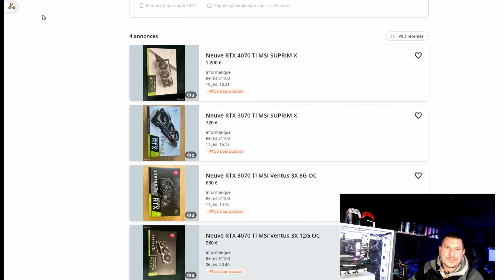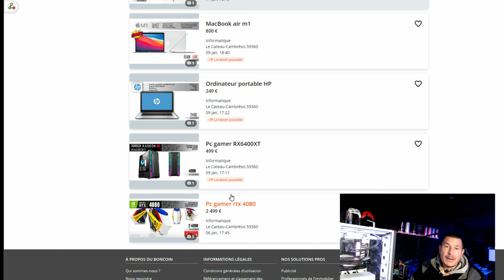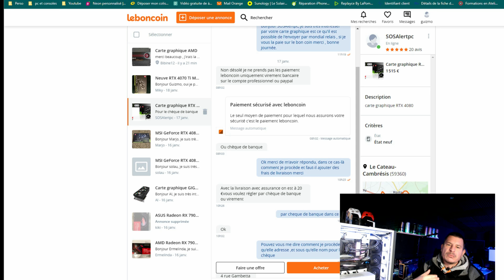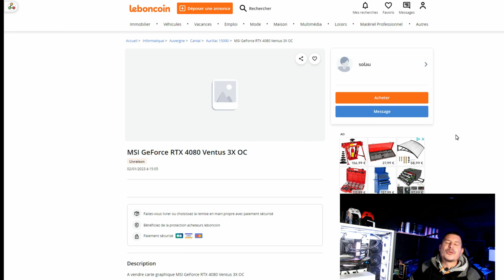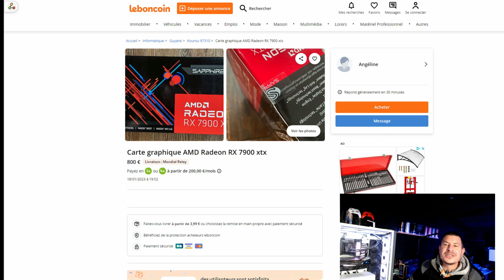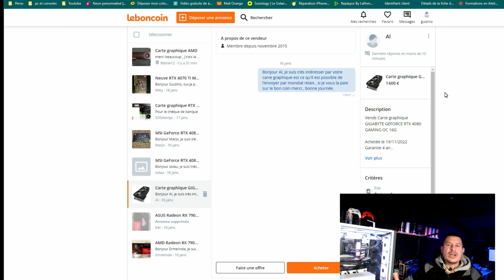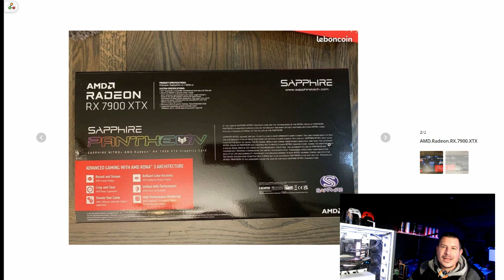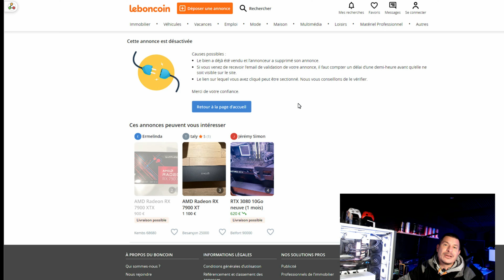Je traque les arnaques. (RX 7900 XT à 550€)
Salut tous le monde , Je traque les arnaques. (RX 7900 XT à 550€) et il y en a pas mal  .Bon visionnage !

Code de réduction de 25 % sur CDKdeals.com : PC25
✅TABLE DES MATIERES
Intro - 00:00
RTX 4070 TI Ventus 980€ - 00:41
RTX 4080 Ventus 1515€ - 03:00
RTX 4080 Ventus Prix !!! - 06:07
RTX 4080 Msi Prix !!! - 07:11
RX 7900 XT 900€ - 08:00
RTX 4080 Gaming OC 1600€ - 10:04
RX 7900 XT 900€ - 11:16
Annonces retiré - 13:14